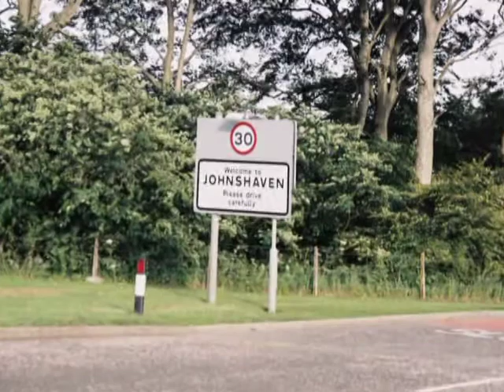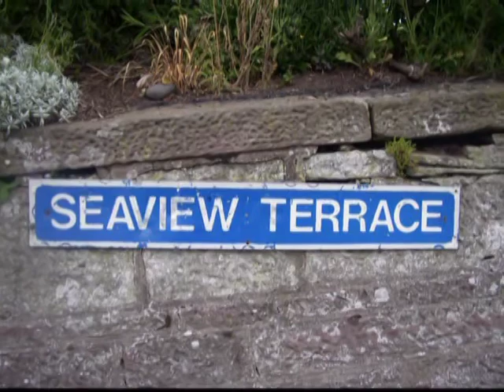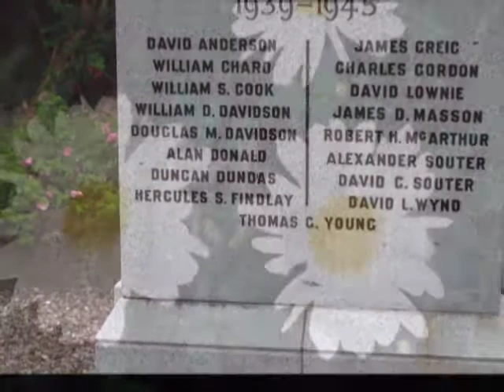2006 Scotland Trip 05 - Johnshaven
Johnshaven is this great little fishing village in Scotland where my wife's family is from. We stayed in the cottage (Florance cottage) that her great-grandmother lived in as a child.